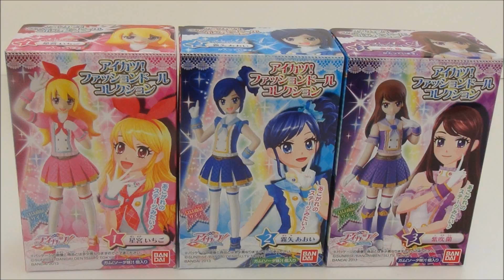アイカツ！ファッションドールコレクション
またまたアイカツ！とりあげちゃいます♡